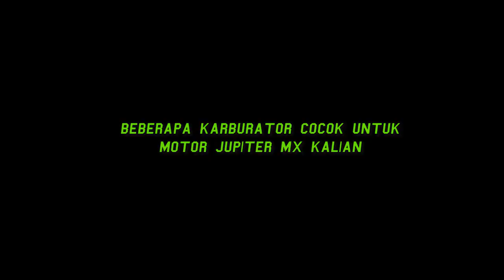7 karburator terbaik untuk jupiter mx Bore Up standart harian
Hallo Kembali lagi dengan saya , saya kali ini upload video baru yaitu ada beberapa merk rekomen yang saya pernah pakai untuk motor jupiter mx 135 anda apalagi motor anda sudah di bore up menjadi 155 ,160 atau 177 cc jadi tonton saja.

* TDR ternyata dari indonesia bukan thailand heheh